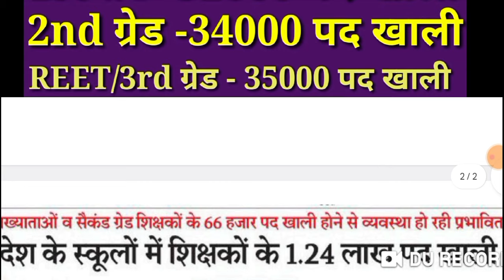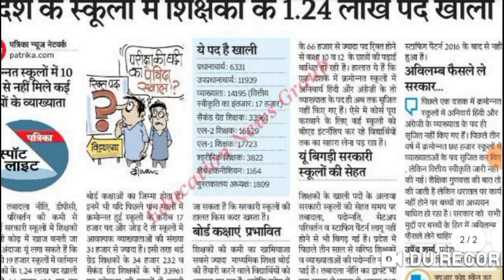राजस्थान में 1.24 लाख शिक्षकों के पद खाली # नई भर्तियों का जल्द खुलेगा पिटारा -शिक्षा मंत्री दिलावर